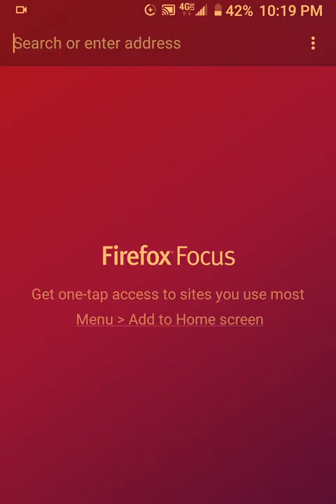Apparently Firefox Focus does NOT support re/captcha (the human verification method) on websites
I think this needs to be fixed, because anyone thinking they can make use of it, is going to be disappointed. The proof is obviously in the video.